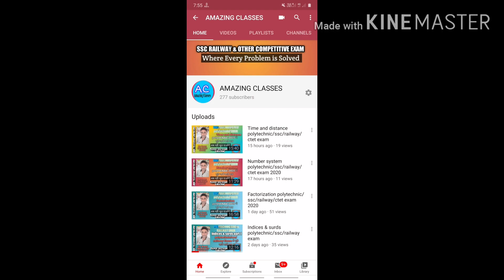Area polytechnic/ssc/railway/Ctet exam 2020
Welcome to amazing classes! Area  part 1  by Amar ! आप सभी दोस्तों का अमेजिंग क्लास मे सवागत है! आप सभी से अनुरोध है की इस क्लास को शेयर लाइक ओर सब्सक्राईब करना ना भले !
youtube channel amazing classes

Amazing classes by Amar
SSC EXAM RAILWAY   PREPARATION